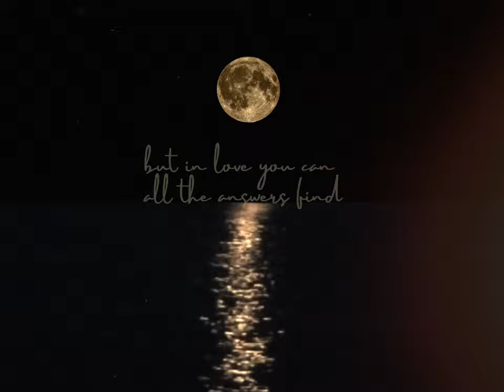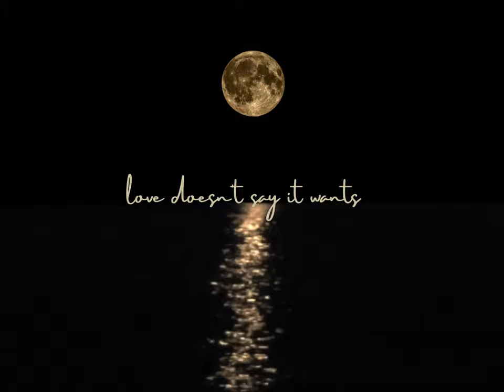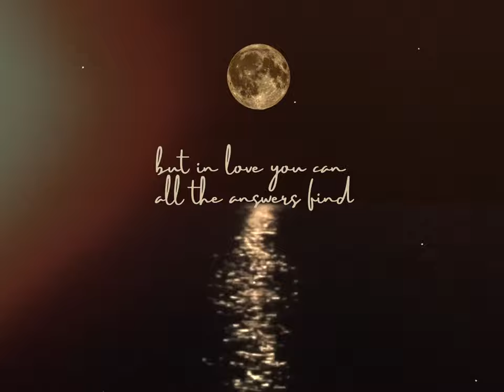Love is - Marì (Official Music Lyric Video)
"Love is" is not just a love song, but a song about love.
Many people talk about love, but is it always real love, true love??
True love is not just a passion, sometimes people confuse between love and passion or a simple illusion. True love is something that you have to learn, to search , to live cause love is not only in your mind, but in action. You can understand it if you live it overcoming  fear, any superstructure in your mind. You have to find it in your heart and harmonize it with your mind. It's hard sometimes? Yes! But it's magnificent. Love is. Music wise the song it's a contamination between Spanish flamenco and R&B, kind of a folk popular that meets some middle-east sounds... It's a musical journey. It's contemplative, it's warm... it's as love is.